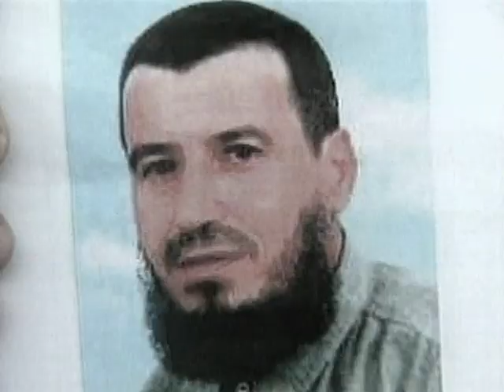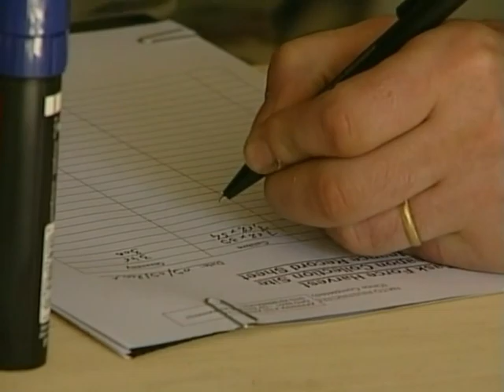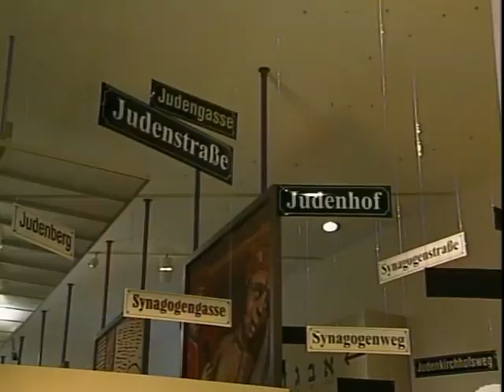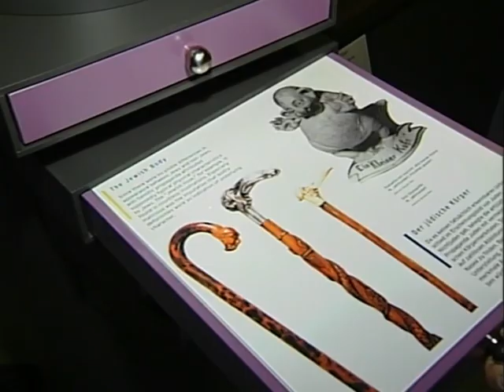09.09.2001 Serie von Anschlägen im Westjordanland, Kumbernuss erreicht Grand-Prix-Sieg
Serie von Anschlägen im Westjordanland,
SPD zum Wahlkampf-Auftakt
Kumbernuss erreicht Grand-Prix-Sieg

Wichtiger Hinweis zum Urheberrecht :
Die Nachrichten dienen ausschließlich zur Information und schulischen Zwecken.
Es sind damit keine kommerziellen Absichten verbunden. Ich habe auch keine Einnahmen aus Werbung noch sonstiges für meine Arbeit, es dient ausschließlich der allgemeinen und politischen Information und Bildung.
Es wird auch kein Urheberrecht damit beansprucht, das bei den ursprünglichen Urhebern verbleibt.

tagesschau vor 20 Jahren, 09. September 2001
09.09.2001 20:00